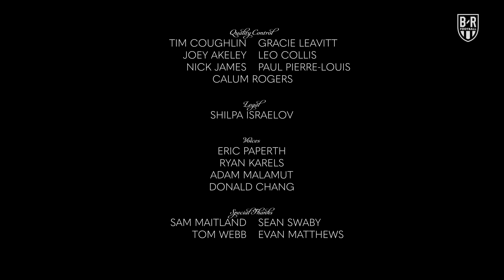Champions Chat: Last 16 🌟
Richarlison and Son stay friends and Pulisic is getting over a tough last 16 exit 🙃